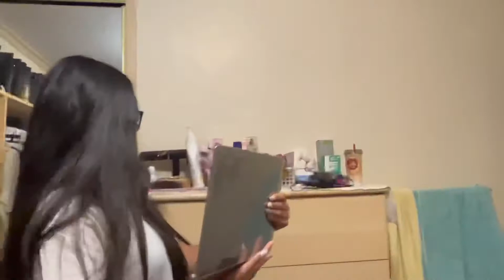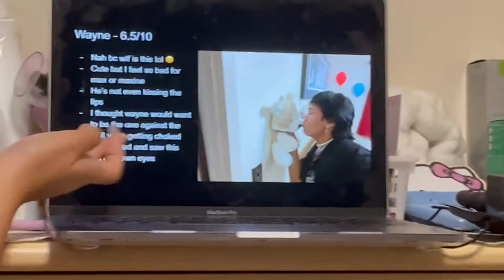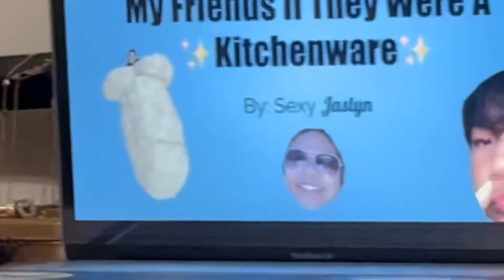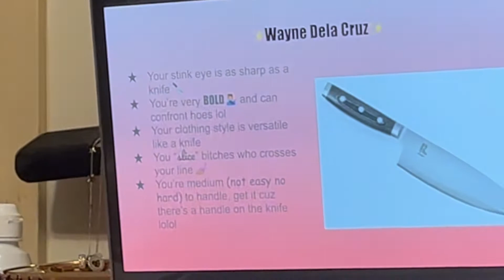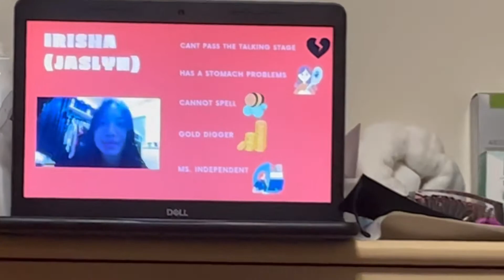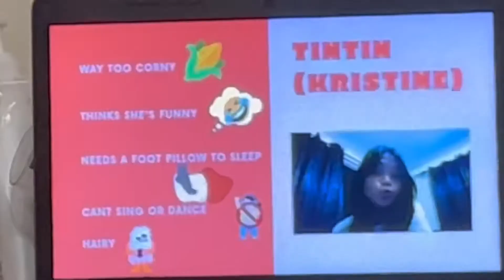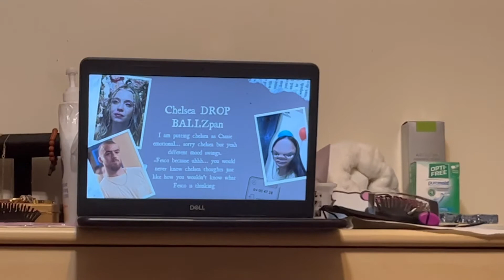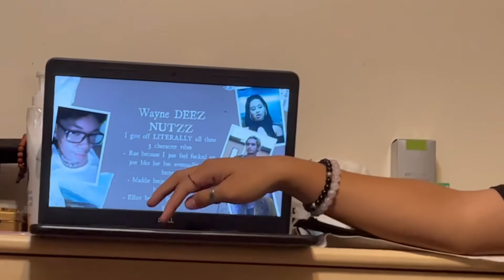Presentation Night - Sleepover Part 1 || CJK